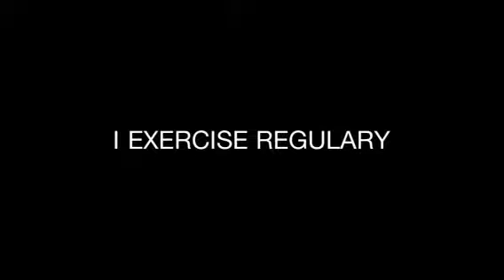Fishstick sandwich burrito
I love you randi